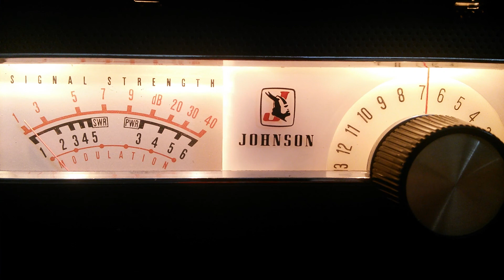Mexican CB Radio Skip on Channel 7, July 3rd, 2021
Mexicans on Channel 7 shooting skip and playing their crazy noise toys, July 3rd, 2021.  Recorded in Apple Valley California